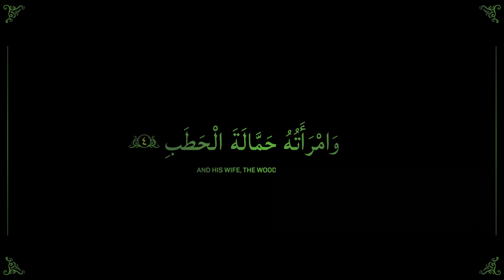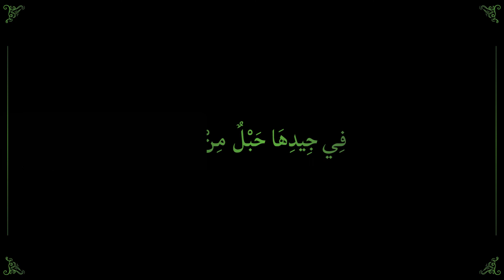Surat Al-Masad with English Translation | Unveiling the Consequences of Stubborn Opposition 📖🤲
Explore the profound insights of Surat Al-Masad with its English translation, unraveling the consequences of stubborn opposition against the message of Islam. Join us in this illuminating journey as we delve into the meanings and lessons embedded in this powerful chapter of the Quran.

📜 Surat Al-Masad Overview:
Surat Al-Masad, the 111th chapter of the Quran, provides a stark warning against those who oppose the message of Islam with obstinacy. In this video, we embark on a verse-by-verse exploration, shedding light on the consequences and lessons inherent in this powerful Surah.

🌟 Key Highlights:

The Story of Abu Lahab: Understanding the context and consequences of his opposition.
Powerful Imagery: Unveiling the vivid descriptions used in the Surah to convey its message.
Lessons for Humanity: Extracting timeless wisdom for personal reflection and growth.
Warning Against Arrogance: Exploring the dangers of pride and arrogance in rejecting divine guidance.
📚 English Translation:
Accompanied by a meticulous English translation, this video ensures accessibility for viewers of all backgrounds. The translation is enriched with contextual explanations, providing a comprehensive understanding of Surat Al-Masad.

📈 SEO Ranking Tags:

Surat Al-Masad
English Translation
Consequences of Opposition
Islamic Warnings
Quranic Wisdom
Verse by Verse Analysis
Lessons for Humanity
Arrogance in Islam
Islamic Teachings
Rejecting Divine Guidance
Surah 111
Quranic Reflections
🚀 Join us in this insightful journey through Surat Al-Masad. 🌟🤲 QuranicGuidance ConsequencesUnveiled IslamicWisdom 🌙📖

This is the Holy Qur'an Recitation along with an English Verse-by-Verse translation. The Arabic is recited by Abdul Baset Abdul Samad. The English is read by Naeem Sultan using the Pickthall Translation.